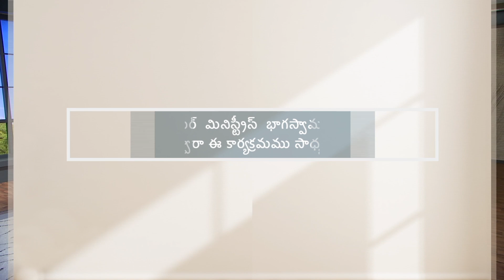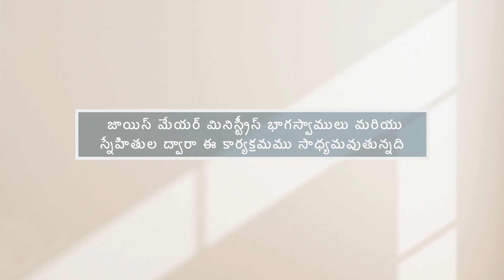దాతృత్వము పై ఆలోచనలు - Thoughts on Generosity - Joyce Meyer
Thoughts on Generosity Telugu
దాతృత్వము పై ఆలోచనలు